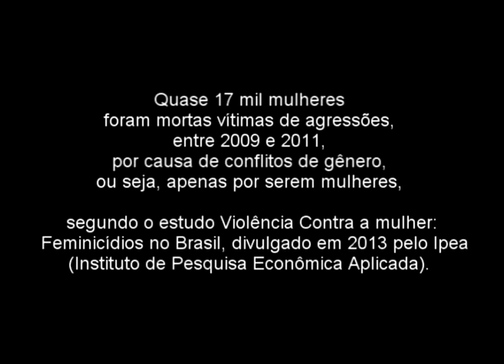Marcha das Vadias 2015. Em média, 5.572 mortes de mulheres a cada ano (IPEA)